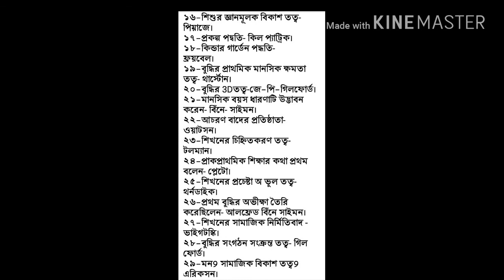CHILD STUDIES & PEDAGOGY Part =3 TET-2018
About Primary TET related PEDAGOGY QUESTION ANSWER DONE HERE